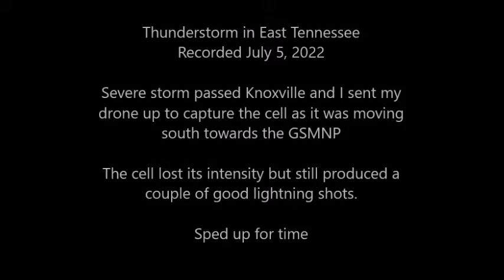Thunderstorms over Smokies (July 5, 2022) - NO AUDIO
A severe thunderstorm passed over Knoxville on July 5, 2022. I sent my drone up after it passed to get some shots but it lost its intensity, but I did manage to get a couple of impressive lightning strikes.

No audio as I'm sick of YouTube dinging me for "copyright issues" on clips and even though I'm not looking for monetary gain they are and therefore they will NOT be making anyone else money off MY content and fair use.